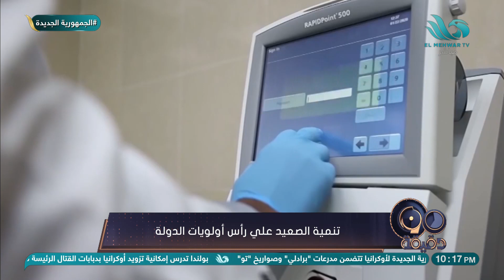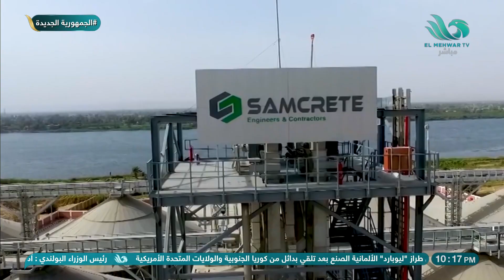تنمية الصعيد على رأس أولويات الدولة👌